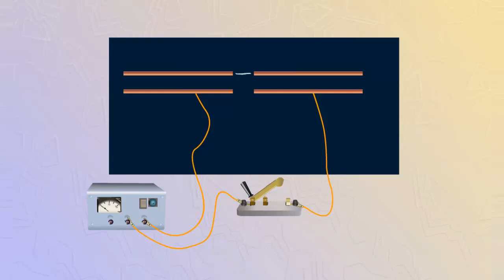Регистрация электромагнитной волны вибратором Герца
Под действием переменного электромагнитного поля в приемном вибраторе возбуждается переменный ток.
Колебания токов в приемном вибраторе можно обнаружить по искрам в промежутке между проводниками приемного вибратора.